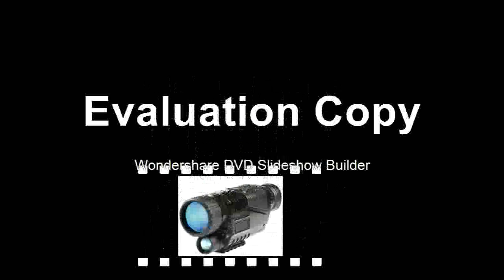Affortable Prices where do getInfrared scope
Product On Aliexpress

Brand Name:BoshileModel Number:5X40 Hunting Night VisionType:MonocularEffective Visual Distance:0-200mmWeight:0.809KGInfrared Ray Launcher Type:Single TransmitterMagnification:5X optical zoom; 8X digital zoomOperating Voltage:3.7V DC